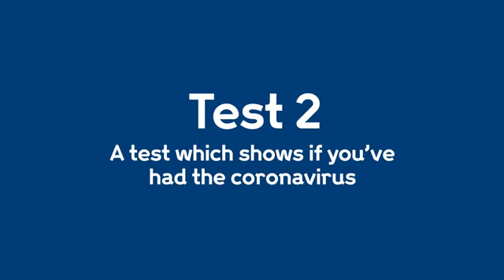COVID-19 : DIFFERENT TYPES OF TESTS? : KASHMIR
Most common symptoms:

felver
dry cough
tiredness
Less common symptoms:
Sore throat
diarrhoea
conjunctivitis
headache